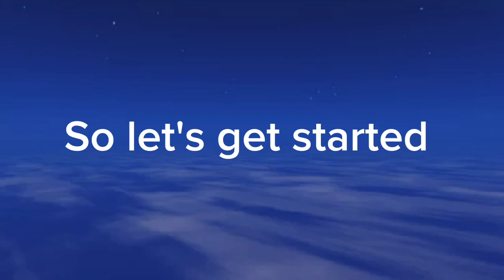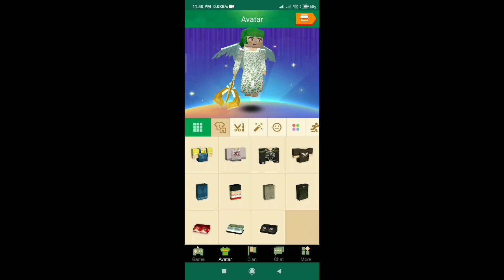New update for BattleCraft GO! || Blockman GO Blue Bird password #5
Join discord for BattleCraft